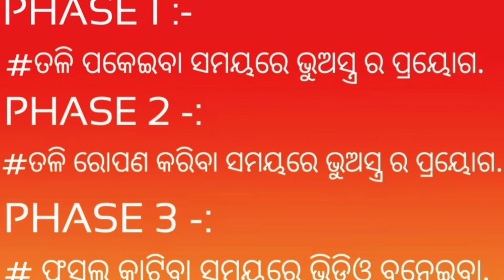INDIAGRO BHUASTRA PHASE 1 VIDEO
BHUASTRA SUPER

BhuAstra Super is an organic solution for reducing very tough and recurrent crop damages due to soil-borne insects, pests like white grub, crickets, cutworms, snails, termites. All kinds of insects generally lay down their pupa in the soil. It is a certified organic solution that revives soil health and preserves the beneficial organisms of soil.

BhuAstra Super is a research product that provides crop management to prevent various natural attacks in soil, BhuAstra Super provides Caryophyllene which is a natural substance in soil that prevent soil pest to attack plant roots. It provides neurotoxins that suppress nerve cells ultimately muscle contractions and insect body paralyzed and subsequent crop damage is avoided.

TIME OF APPLICATION

During soil preparation before sowing in soil In between 10 to 15 days of the plantation of the crop as soil application.

COMPOSITION

Castor extract - 5%

Neem extract - 5%

Enzymes - 5%

Moisture - 10%

Bentonite - 75%

Total - 100%

DOSES

2 to 3 Kg per acre (Seasonal crops)

4 to 8 kg per acre (Perennial crops)

BENEFITS

BhuAstra Super is a soil sanitation formula in granular form.

BhuAstra Super is not a fertilizer and not a fertilizer alternative.

BhuAstra Super is to avoid soil insects like white grub, termites, cutworms, snails, crickets.

BhuAstra Super doesn’t harm beneficial insects like an earthworm.

Medicine coated on BhuAstra Super releases when comes in contact with water and Get adhere with roots and root zone, so avoid insects to damage to plant roots.

Whenever you prepare the land to place seed in soil or during seedling transplanting.

BhuAstra Super can mix with seeds and fertilizers while sowing.

Every farmer who is about to go sow or transplant is your client.

In the case of perennial crops like Kinno, Oranges, Banana, Sugarcane, Mango, Pomegranate, Grapes apply BhuAstra Super during Bahar treatment.

Note : BHUASTRA SUPER IS NOT A FERTILIZER ALTERNATIVE